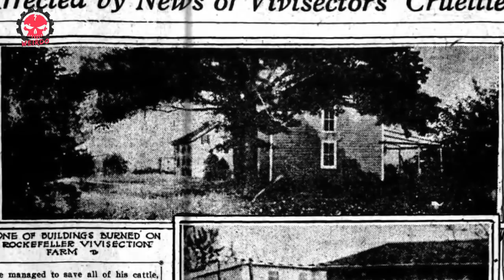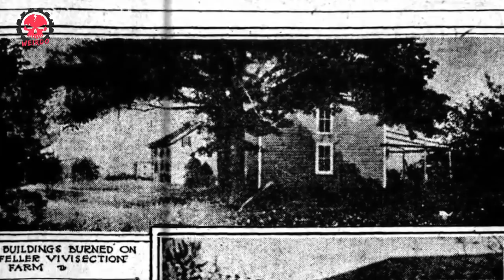Η ΜΑΓΙΣΣΑ ΠΟΥ ΕΠΙΝΕ ΑΙΜΑ ΠΑΙΔΙΩΝ! | Weirdo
Ο μυστηριώδης θάνατος μιας νεαρής στη Ρουμανία που η εκκλησία θεωρούσε μάγισσα και πως έπινε αίμα παιδιών. Τι συνέβη πραγματικά στην Μάγισσα της Ρουμανίας; Θανατωθηκε από τον εξαγριωμένο όχλο ή αυτοκτόνησε μέσα από ένα σκοτεινό τελετουργικό;

Videos που ίσως σε ενδιαφέρουν!!
Με την Υποστήριξη του Mindhack.gr